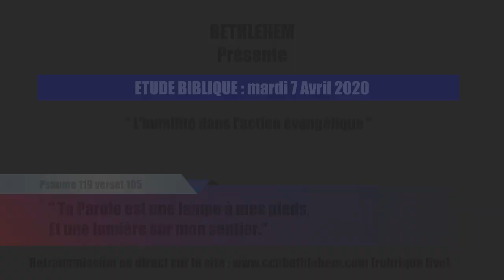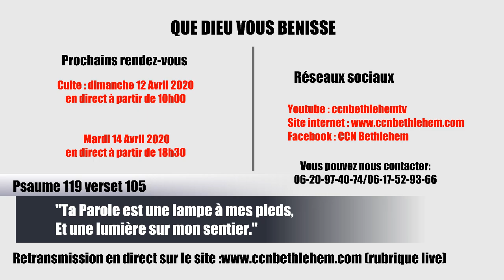Etude biblique : L'humilité dans l'action évangélique 06/04/2020